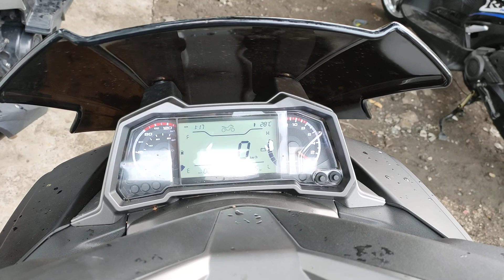RFI 175 HAWIG NG NMAX